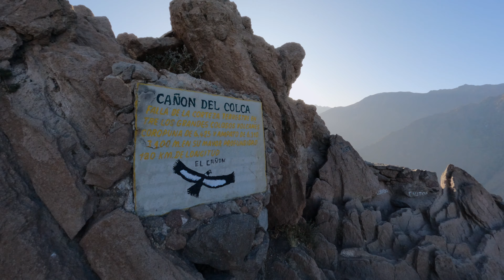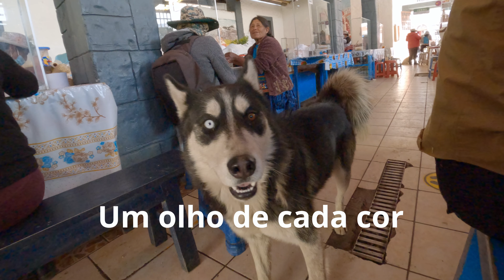Mirante Cruz del Condor 😳 - Peru 🇵🇪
Nós estamos em Arequipa Peru.
Esse é o oitavo episódio da nossa expedição, saímos do Brasil de carro e passamos pela Argentina, Chile, Peru e Bolívia

Nossa missão de hoje é conhecer a cidade de Chivay, encontrar o Cânion Colca e tentar ver o Condor, um pássaro sagrado da Cultura Andina

Continuamos com a nossa missão de aprender o máximo sobre a cultura Peruana e fazer amizades por onde passamos

💖 Muito obrigado!
Por acompanhar nossas aventuras e apoiar o projeto
Curtindo 👍 Compartilhando 🚀 deixando seu comentário ✍️
Caso queira ir além, nosso PIX:

🌎 Você também curte viajar, natureza, trilhas e culturas?

👂 Se você tem alguma ideia de melhoria, sugestão de trilha,  passeio ou viagem, não hesite em nos avisar.
Gostaríamos muito de saber!

👍 Ajude a preservar a natureza, não jogue lixo nas ruas ou nas trilhas 😉

😄 Assista os vídeos em sequência desde o início, acompanhe nossa evolução e divirta-se conosco!!! 👇